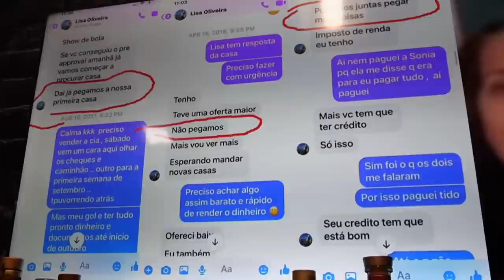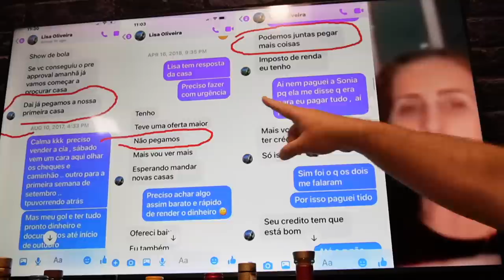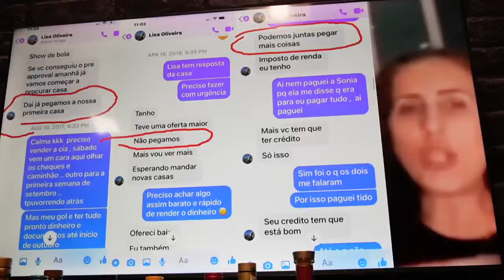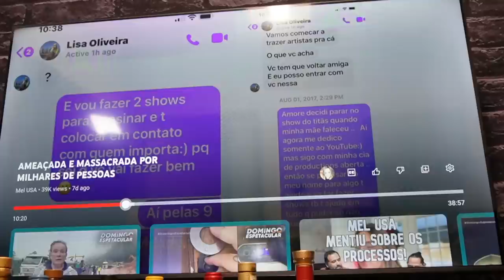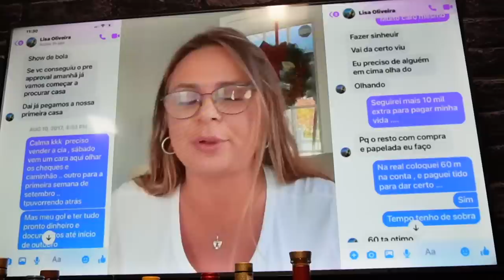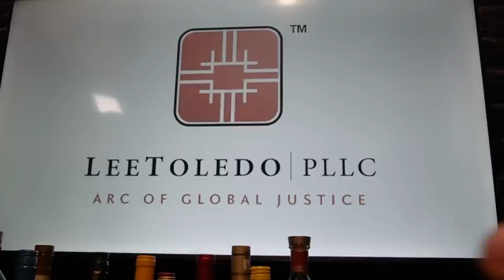Lisa York no Fellas Cast AO VIVO!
➡️ Lisa York é uma verdadeira polivalente que nos levará, neste bate-papo, a um mergulho na vida multifacetada em Nova York. Lisa não apenas pinta a essência das icônicas pontes da cidade, mas também trilha seu caminho no mundo do flipping house nos EUA. Neste episódio, Lisa compartilha sua paixão por capturar a majestade arquitetônica através da arte, ao mesmo tempo que revela os bastidores da emocionante indústria do flipping. Ela conta também como equilibra essas duas paixões, mergulhando em sua rotina diária que abrange desde os pincéis até as negociações. Prepare-se para uma conversa inspiradora e repleta de vislumbres sobre a vida multifacetada de Lisa York, que nos levará através das pontes, flipping e ritmo frenético da cidade que nunca dorme.

✈ Procurando um advogado especializado na categoria EB-2 para o seu processo de imigração? Nossa equipe jurídica é experiente e dedicada a ajudar profissionais qualificados a obterem seus vistos EB-2 com sucesso. Compreendemos a importância do seu futuro nos Estados Unidos e estamos aqui para oferecer orientação especializada, navegar pelos requisitos complexos e garantir que você esteja bem preparado para cada etapa do processo. Conte conosco para transformar seu sonho de trabalhar e viver nos EUA em realidade. Entre em contato hoje mesmo!

🚛 Quer conquistar a estrada e se tornar um motorista de caminhão profissional? A CDL Master Training é a sua rota para o sucesso na estrada! Com instrutores experientes e uma abordagem prática de aprendizado, oferecemos treinamento de alta qualidade para ajudá-lo a obter sua carteira de motorista de caminhão. Nossos cursos abrangem desde as habilidades essenciais de direção até o conhecimento técnico necessário. Prepare-se para uma carreira emocionante no mundo do transporte de carga. Junte-se à CDL Master Training e acelere em direção ao seu futuro na estrada!

🚗 Na Auto Easy, tornamos a busca pelo carro dos seus sonhos fácil como nunca! Nossa agência oferece uma ampla seleção de veículos de alta qualidade, desde carros compactos até SUVs luxuosos. Com um atendimento excepcional e equipe dedicada, estamos comprometidos em encontrar o carro perfeito para atender às suas necessidades e orçamento. Além disso, oferecemos opções de financiamento convenientes para tornar sua experiência ainda mais tranquila. Não perca tempo, visite a Auto Easy hoje mesmo e descubra como é simples e empolgante encontrar o carro ideal!

❗ AVISO LEGAL: As informações fornecidas neste vídeo não constituem e não se destinam a constituir aconselhamento jurídico, em vez disso, todas as informações, conteúdo e materiais informados neste vídeo são apenas para fins informativos gerais e entretenimento.